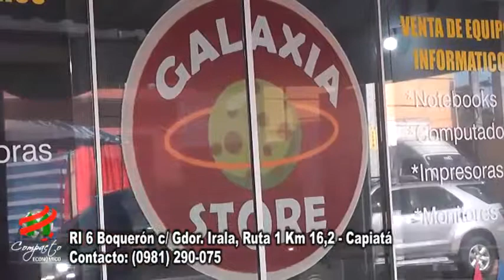COMPACTO ECONOMICO Galaxia Store